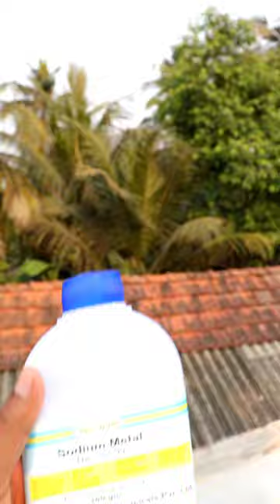এটা কেমন মেটাল 🧐 | sodium metal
Hi, Surjaexperiment

viral shots
viral shots 2023
viral shots trick,
viral shorts on youtube
most viral shorts
viral shots বাংলা

And all stunts shown in this video are performed in a professional and controlled environment where no one is seriously injured and please don't try to this stunts at your home school or anywhere